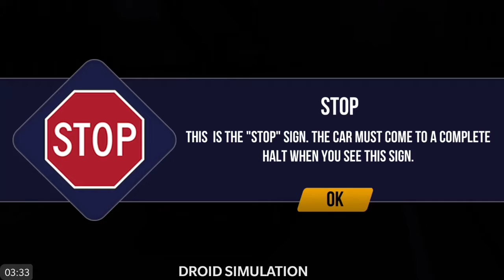Driving Academy UK (New Update) - Best iOS & Android Gameplay HD EP-01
Game : Driving Academy UK